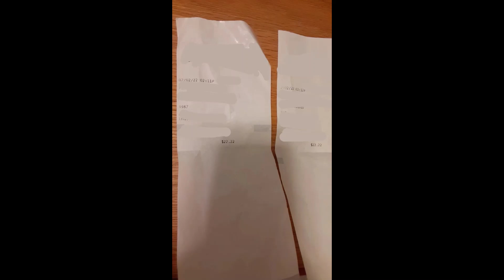222 in Hoodie! & Groundhog Day! 40,000 Plays On Soundcloud! Thank You!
I see 222 everywhere, and saw 222 on 222 a lot. I've been seeing a lot of angel numbers!

I think groundhogs are cute.

And thank you for the streams on Soundcloud. I don't have a lot of followers, I'm not crazy about any level of fame, so all these plays are great. Thank you! Just going to ride the wave on Soundcloud and see what happens on other platforms. I took a couple of screenshots for the video, comment if you want to listen to my music.

Facebook: Alesha "Silky Slick" Peterson